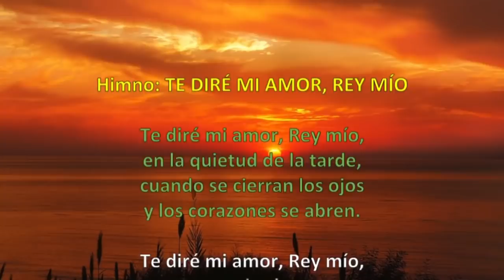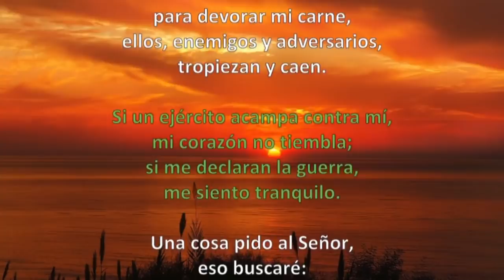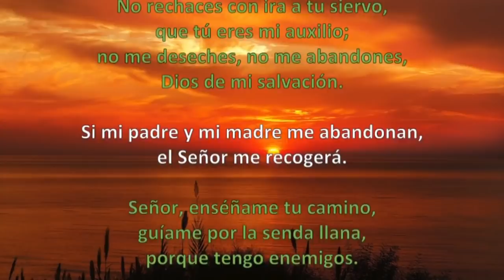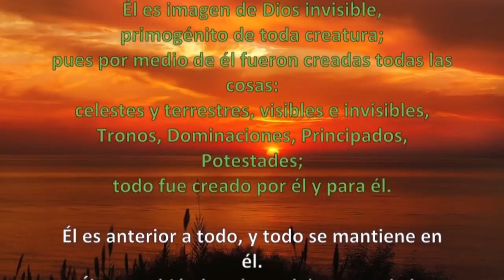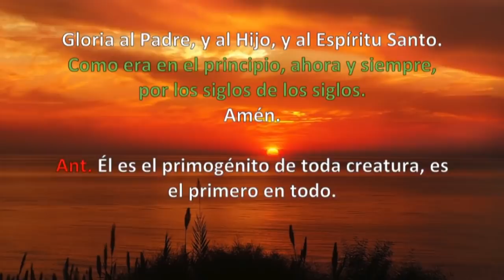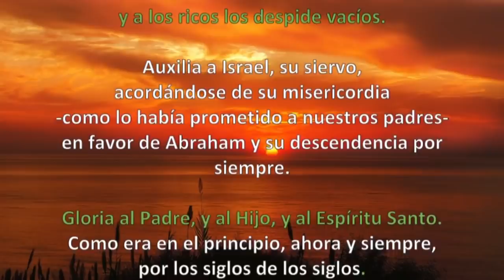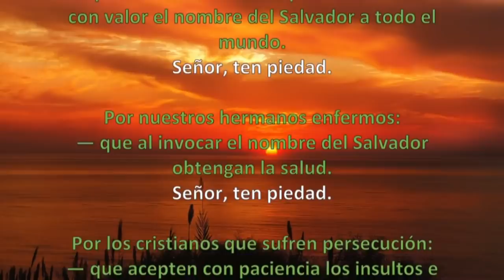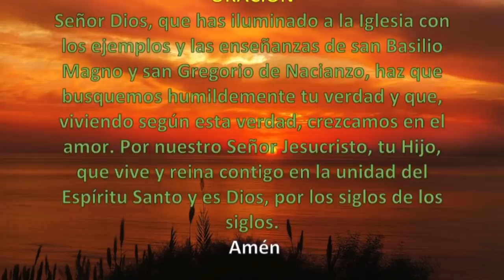Oración de la tarde (Vísperas), 02 DE ENERO | Padre Sam